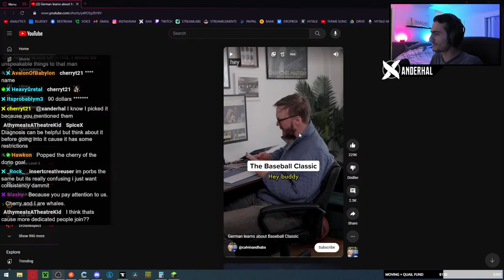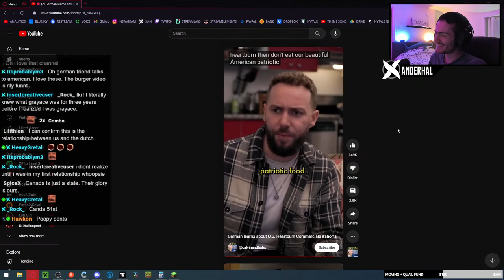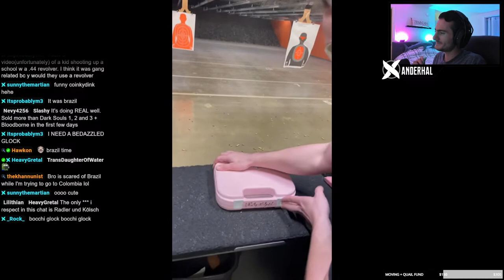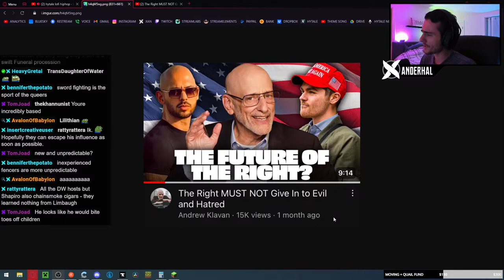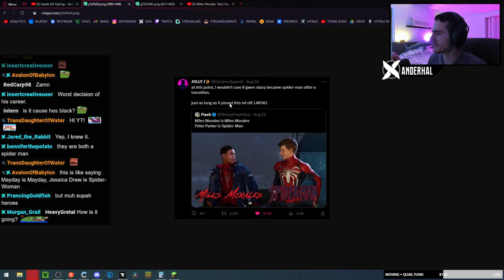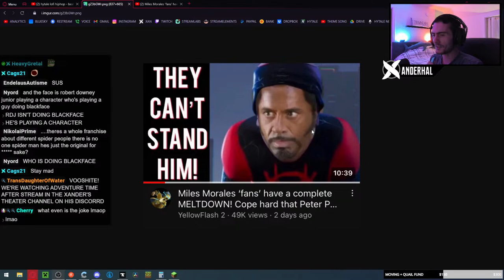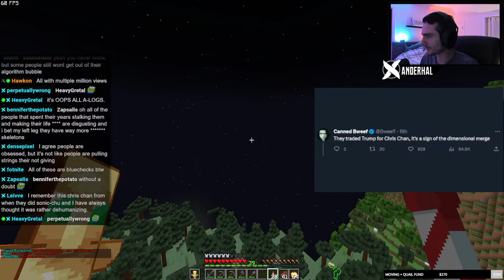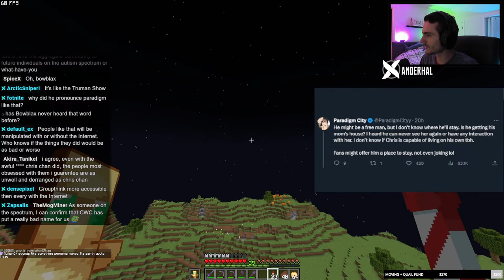THE DAILY WIRE GETS WORSE, YELLOWFLASH GETTING ROASTED, CHRIS CHAN IS BACK, PLAYING 2B2T.ORG & MORE